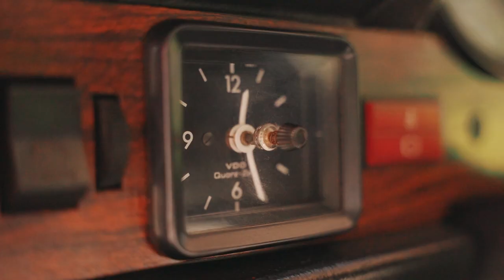Here's Why This 1979 Volkswagen Beetle is the Most Important Car Ever Made - Full Review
In this video, i show yow why this beetle is the most important car ever created.

if interested in purchasing this car and many others